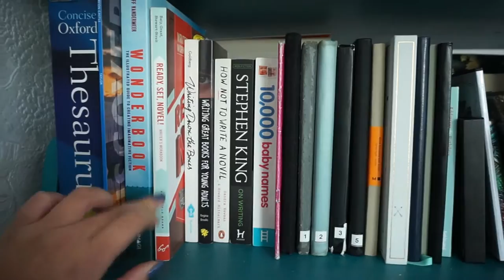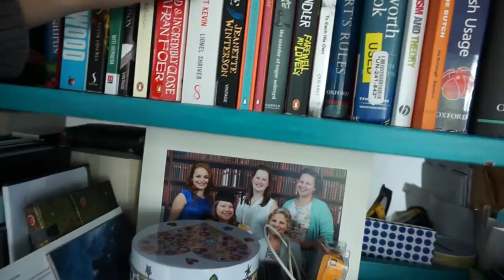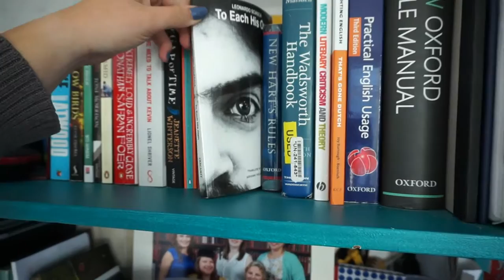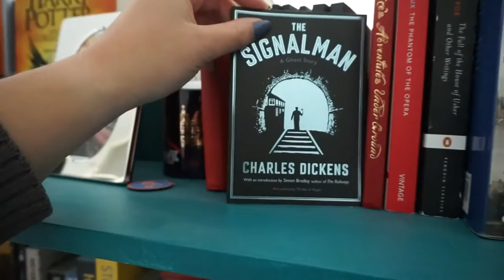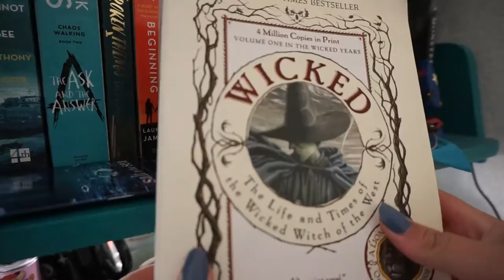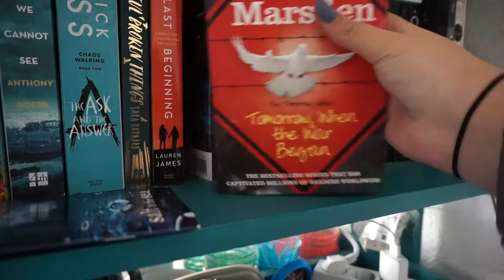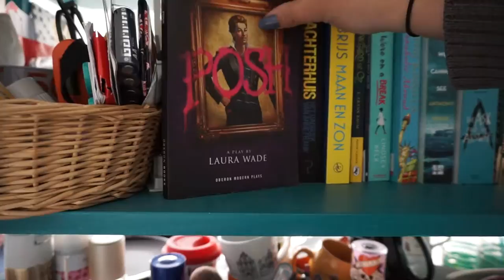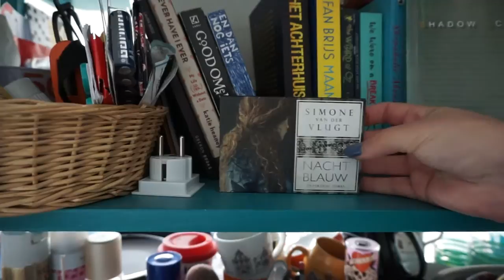Bookshelf Tour | University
The selection of books I brought with me to uni :)
(apologies for some of the shoddy camera work)